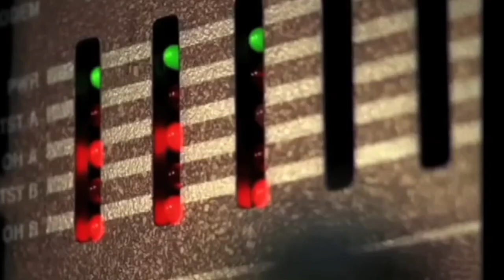The Wire - Way Down in the Hole (Theme Song Edit)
HBO: The Wire

Tom Waits: Way Down in the Hole

Season 1Theme Song Edit